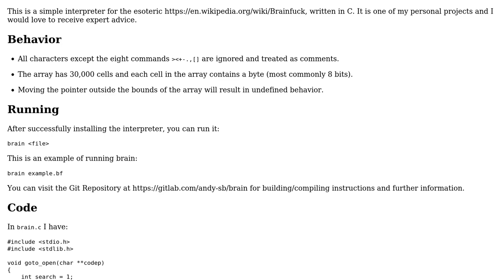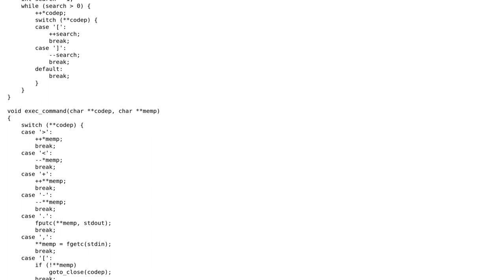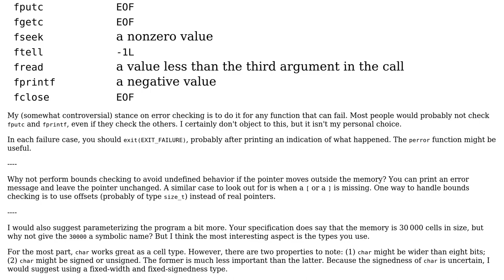Code Review: Simple Brainfuck Interpreter in C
With thanks & praise to God, and with thanks to the many people who have made this project possible! | Content (except music & images) licensed under CC BY-SA | Music | Images & others | With thanks to user texdr.aft user Andy Sukowski-Bang and the Stack Exchange Network Trademarks are property of their respective owners. You are responsible for your own actions.